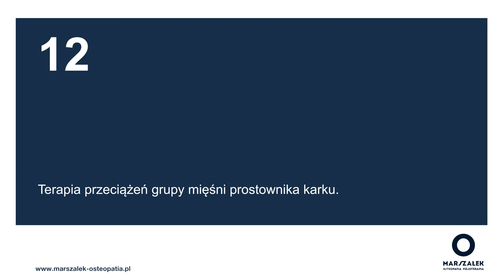12. Terapia przeciążeń grupy mięśni prostownika karku.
Przedstawiamy Państwu film pokazujący jak w praktyczny sposób radzić sobie z przeciążeniami i dysfunkcjami globalnymi w okolicy mięśni prostowników karku.